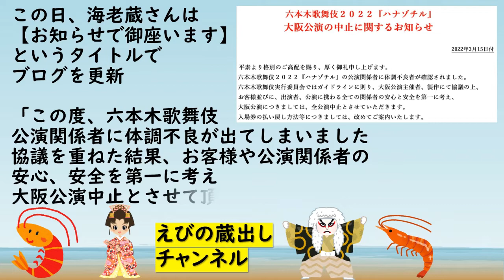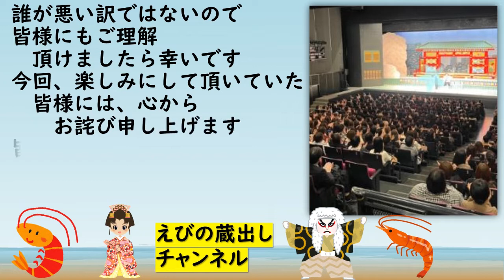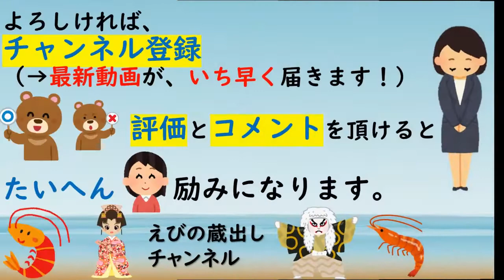【海老蔵】六本木歌舞伎 「お知らせで御座います」大阪公演中止「誰が悪い訳ではない」ハナゾチル「心からお詫び申し上げます」「八千代座の開催を願う」「体調不良の方の一日も早い回復を願います」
【市川海老蔵】六本木歌舞伎 「お知らせで御座います」大阪公演中止「誰が悪い訳ではない」ハナゾチル「心からお詫び申し上げます」「八千代座の開催を願う」「体調不良の方の一日も早い回復を願います」

3/29(火)～3/31(木)
【八千代座特別公演】

ご自身のブログを更新

六本木歌舞伎の大阪公演
に関するお知らせを
つづりました

(続きは、後半へ)

🦐えびの蔵出し チャンネル🦐
     【海老蔵コレクション】　について

本チャンネルは、
発信されているご家族の日常を、
端的に動画にまとめて共有させて頂いております。

お子さまの麗禾ちゃん、勸玄くんの微笑ましい出来事も
たくさん共有させて頂けたらと思います。

動画の内容に、ご興味をお持ち頂けましたら、
是非、海老蔵さんの公式チャンネルの方もご確認ください。
公式のリンク先は、動画の概要欄に記載させて頂いております。

最新動画を、いち早くお伝えさせて頂くことが出来ますので、

「高評価」 or  「低評価」
の、どちらかで応援して頂けると
たいへん ありがたいです。

お時間ありましたら、
コメントも頂けると

海老蔵さんが、発信されている日常に関して、
誤解を生むようなことの無い様に気を付けながら
日々、動画制作をがんばっていきたいと思います。

わたくしも、海老蔵さんファミリーの
いちファンで
ござりまする(^^♪

(前半の続き)

【お知らせで御座います】
というタイトルで
ブログを更新

「この度、六本木歌舞伎
公演関係者に、
体調不良が出てしまいました。
協議を重ねた結果、お客様や公演関係者の
安心、安全を第一に考え
大阪全公演中止とさせて頂く事になりました。

楽しみにしてくれていた
皆さんには、本当に本当に
申し訳ないと思っています。

私もプペルに続き、
六本木歌舞伎も大千穐楽を
迎える事が出来ず、
心から残念ではございますが、

誰が悪い訳ではないので、
皆様にもご理解頂けましたら幸いです。
今回、楽しみにして頂いていた
皆様には、心から
お詫び申し上げます。
皆様も身体には、
お気をつけ下さい。」と記し、
ブログを締めくくりました

この投稿に、ファンからは、

「大阪公演とても楽しみにしていました。残念です」

「体調不良の方の一日も早い回復を願います」

「今を乗り越えて素敵な歌舞伎を…皆んな待っています。」

「八千代座の開催を願うばかりです」

等のコメントが寄せられました

🦐市川海老蔵　公式ブログ

Ichikawa Ebizo 十一代目市川海老蔵

     【海老蔵コレクション】